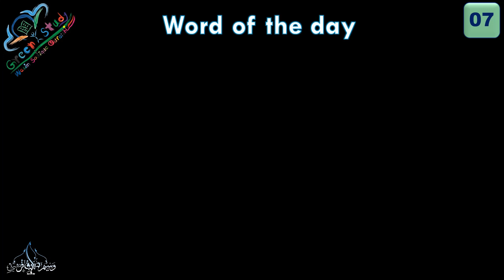Prisoner | Word of the day 07 | English Words Of The Day | Word Meaning In Urdu